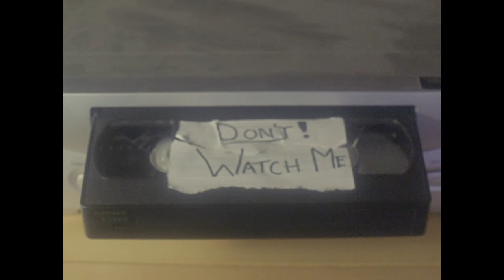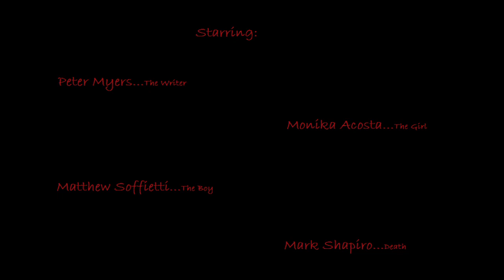Dont Watch Me(1).mp4